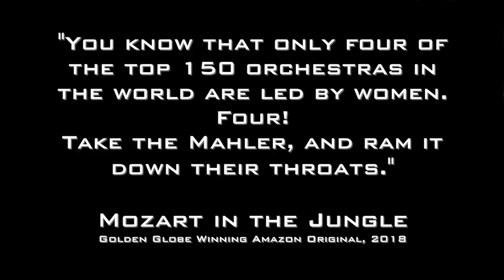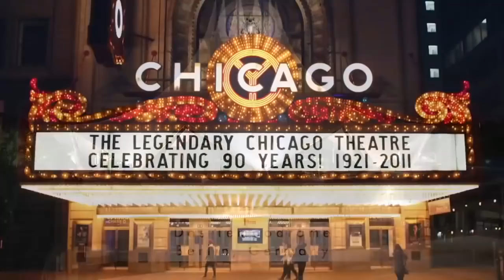Eimear Noone - International Woman's Day 2018, Accenture, Dublin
Eimear Noone as the Keynote Speaker at Dublin's International Woman's Day Celebration.

A big thanks to Eithne Harley, Dearbhail McDonald and the people at Accenture for making this happen.